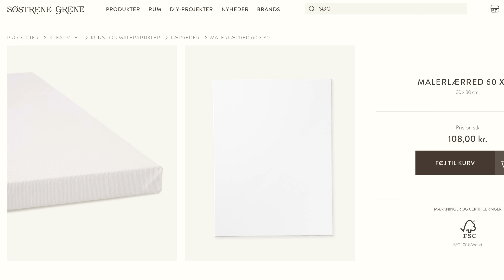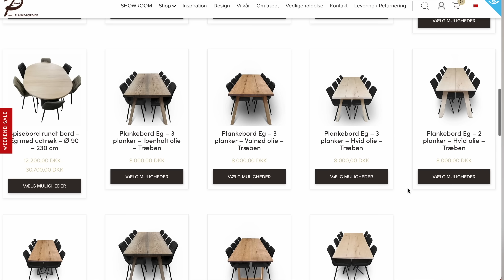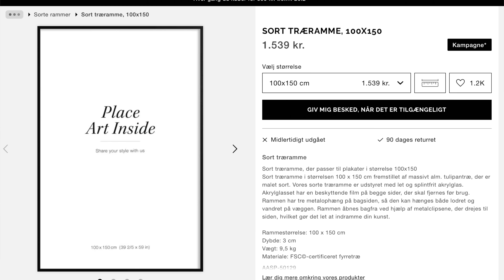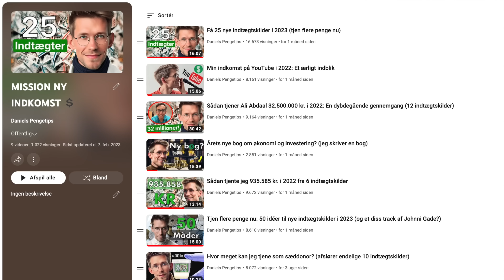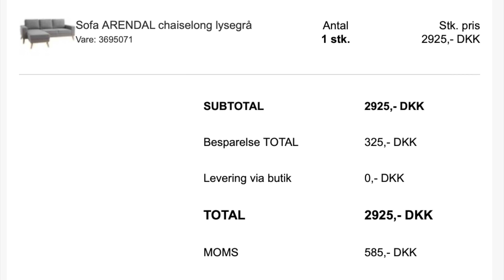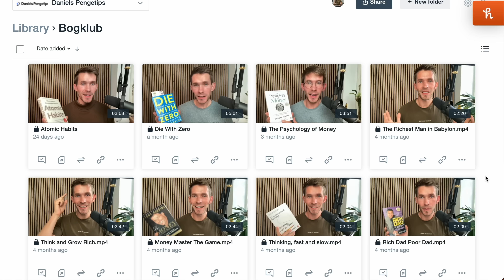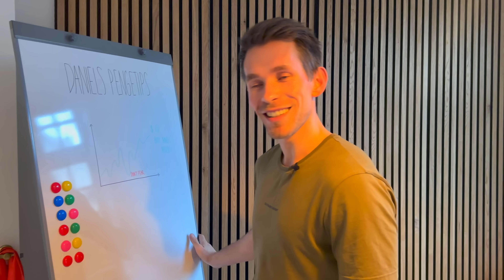Sådan bor jeg til 18.000 kr./md. (House Tour)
Se hvordan jeg bor og har indrettet mit hjem til at optimere min hverdag og min pengepung med bl.a. brugte møbler, gør-det-selv (DIY) og andre praktiske løsninger ▶▶ Lær mere om mit investeringskursus på (se min 30 minutters gratis demo) 📈

📈 Lær alt om penge, aktier, frihed og krypto i mit kursus

🎯 Få 10% rabat på Tickrmeter, fysisk aktiedisplay - klik på linket og brug koden "Danielspengetips"
📈 Få mindst 50 kr. Bitcoin ved Firi
📚 Få 30 dages gratis adgang til Mofibo (kode: DP30)